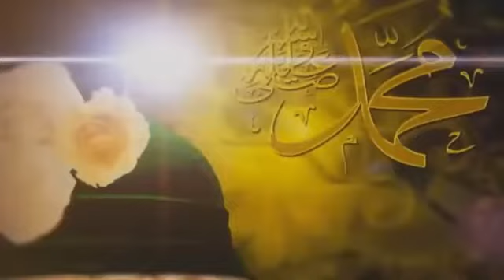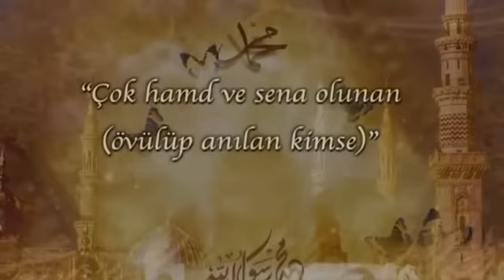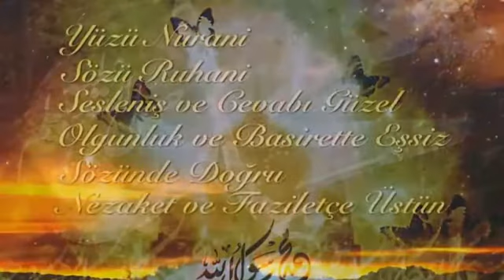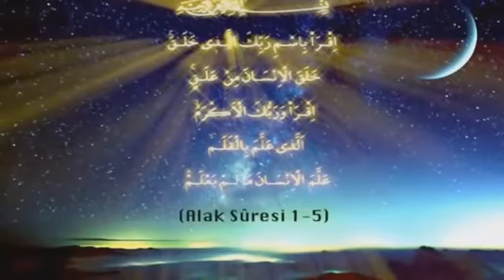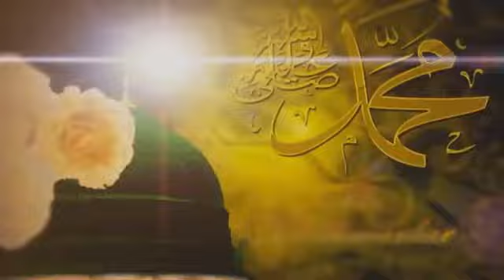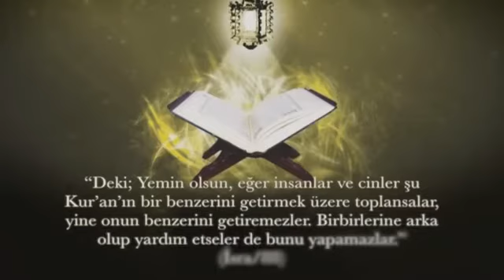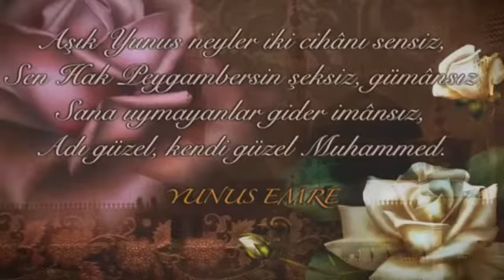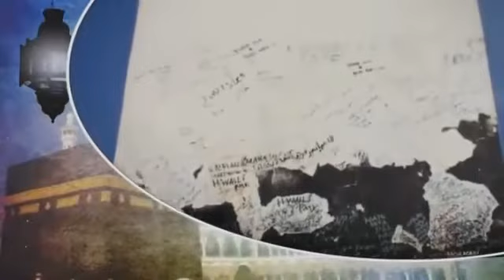sonuna kadar izleyin çok muhteşem bir anlatım.